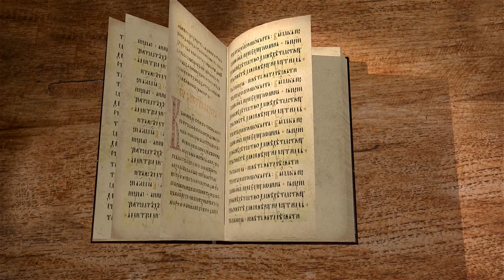Книга Премудрости Иисуса, сына Сирахова Глава 48 Андрей Десницкий Ветхий Завет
"Блаженны видевшие тебя и украшенные любовью". Иисус, сын Сирахов, говорит это об Илии. И получается, что как-то связано это "украшение любовью" с общением с пророком. Наверное, так бывает со всеми святыми: всякий, кто общается с ними (конечно, я говорю о тех, кто приходит с открытым сердцем), и сам чуть-чуть озаряется отблеском их любви. Святой украшает своей любовью тех, кто к нему приходит — и тем самым ведёт их к Богу.

📜 Читать Читать книгу Премудрости Иисуса, сына Сирахова, глава 48 (с толкованиями)